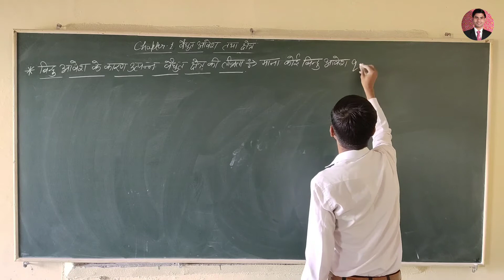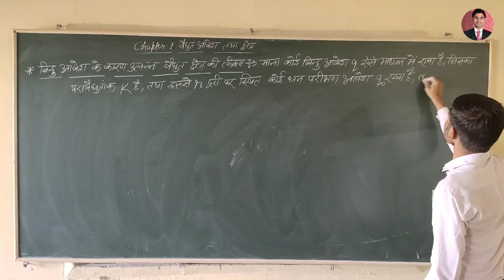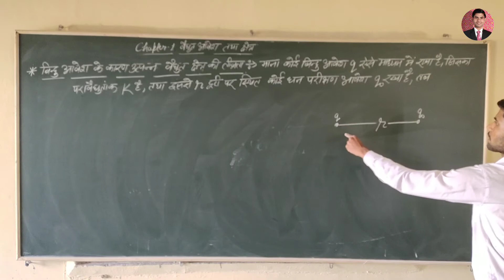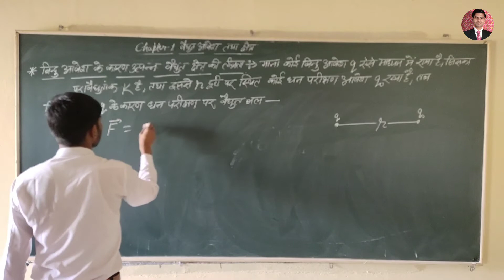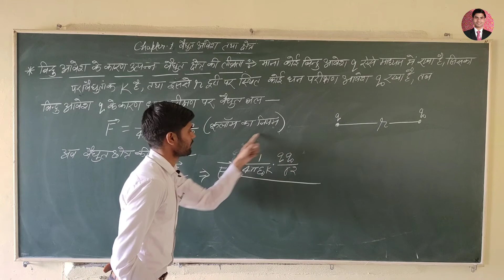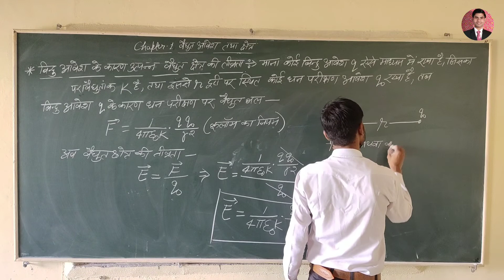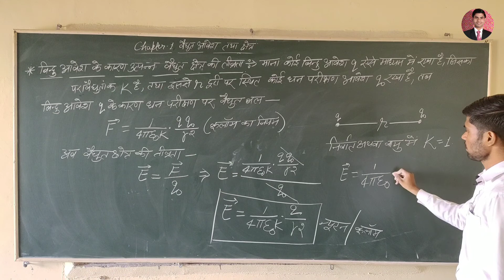वैधुत आवेश तथा क्षेत्र पाठ-1(भौतिकी) Video-9 बिन्दु आवेश के कारण उत्पन्न वैधुत क्षेत्र की तीव्रता!!